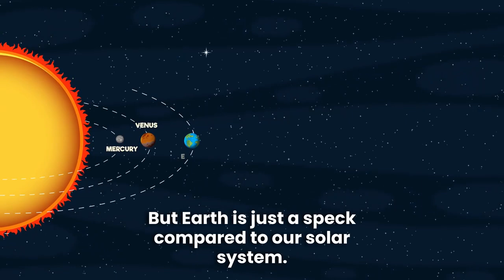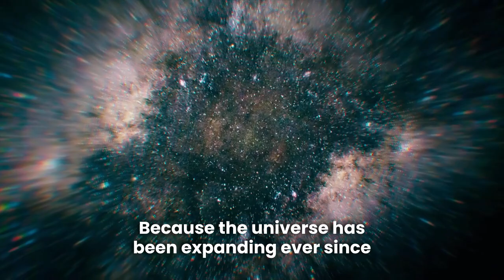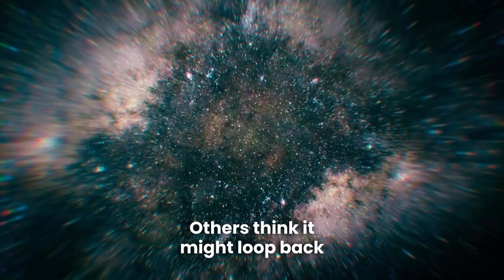How Big Is Our Universe, Really?mindwarpfactsofficial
🌌 How Big Is Our Universe, Really?
From Earth to the edge of the observable universe — this video will blow your mind. Discover just how small we are in the grand scale of space. Galaxies, stars, and distances so massive, they barely make sense.

🎥 Learn space facts, weird science, and mind-warping truths every week!